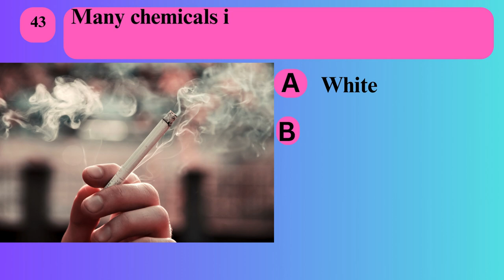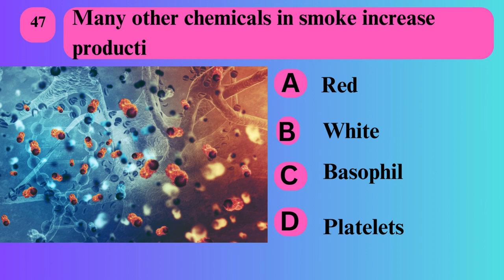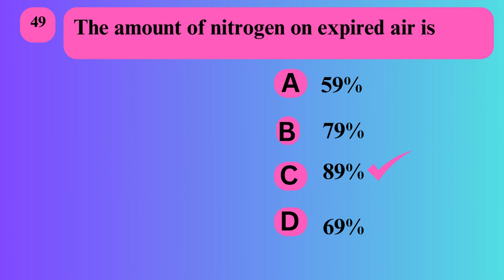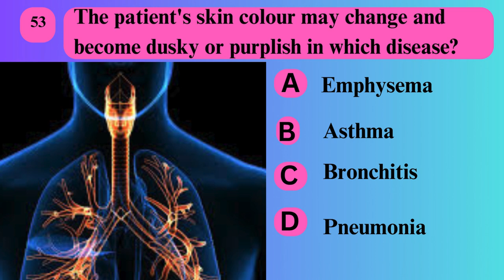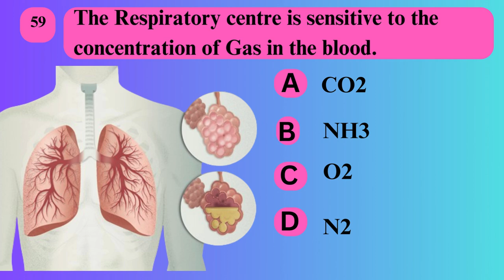Gaseous Exchange| Biology| Class 10 |Chap 10| Solved MCQs P-3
Gaseous Exchange| Biology| Class 10 |Chap 10| Solved MCQs P-3| @LurnJunction
Exploring the wonders of Biology! Dive into the world of Gaseous Exchange with our Class 10 Biology tutorial. 📚 In this video, we unravel Chapter 10 with solved MCQs (Part 1) to make learning a breeze. Join us at @LurnJunction for an engaging educational experience! 🌐✨

0:0:00 start
0:14:9